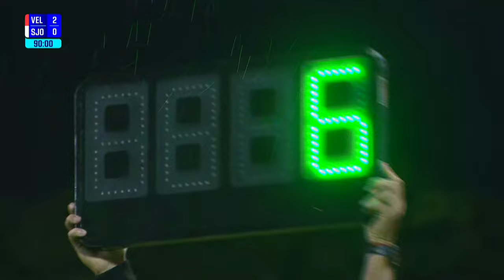JOGO COMPLETO: VELO CLUBE X SÃO JOSÉ | PAULISTÃO A2 SICREDI 2024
Veja o jogão entre Velo Clube x São José, AO VIVO, neste sábado a partir das 19:15h aqui no YouTube!